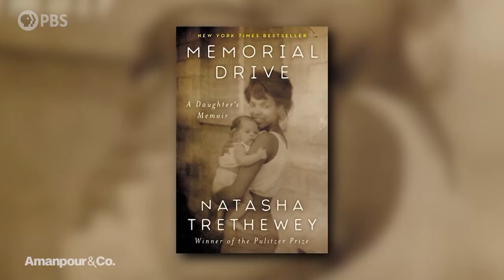Poet Laureate Natasha Trethewey Faces her Mother’s Murder in Memorial Drive | Amanpour and Company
October is Domestic Violence Awareness Month. This brand of cruelty has surged around the world along with the pandemic, due to mandatory lockdowns that trap abuser and victim together. Pulitzer Prize-winning poet Natasha Trethewey has first-hand knowledge of the devastating impact of violence in the home. She was 19 when her former stepfather murdered her mother, and that excruciating pain is the subject of her new book Memorial Drive: A Daughter’s Memoir. Michel Martin speaks with Trethewey in a raw and often emotional conversation.